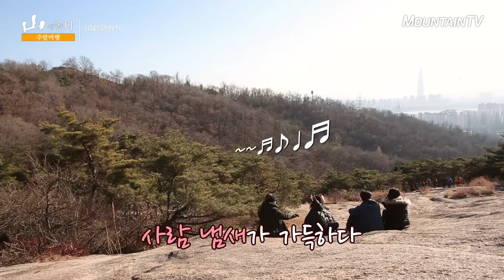[아차산 편]다양한 등산 모습의 아차산 바윗길_주말여행 山이 좋다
"어마어마한 바윗길을 올라가는 등산객들, 그 위엄이 엄청난데
특색 있는 바위길 만큼이나 오르는 사람들의 목적 또한 다양하고~
꼭 한번 오르고 싶은 아차산 바윗길 등산 놓치지 마세요~"